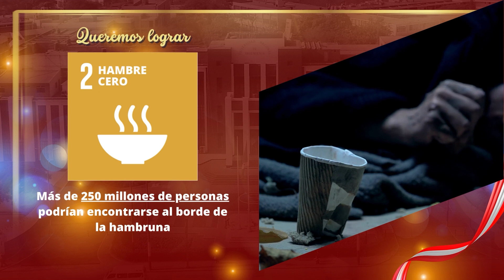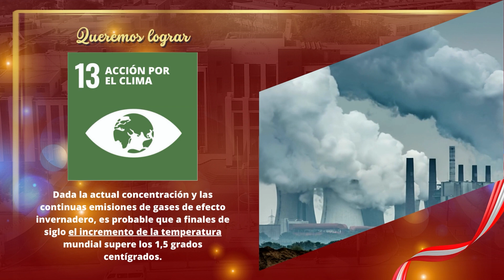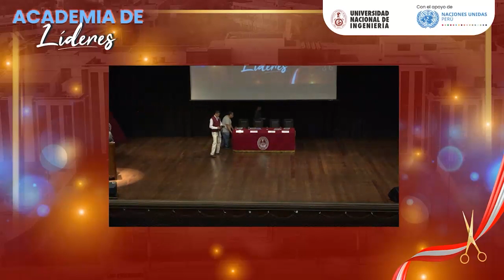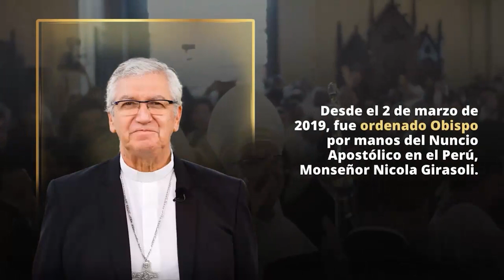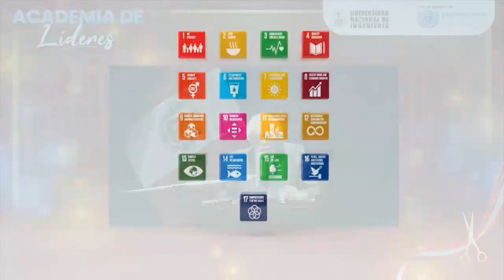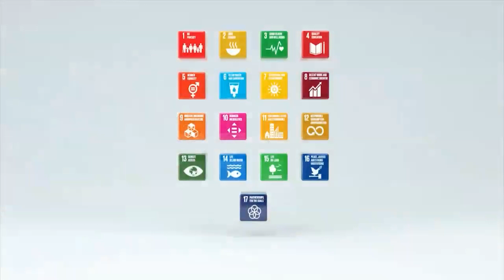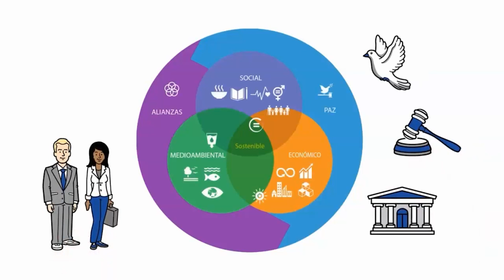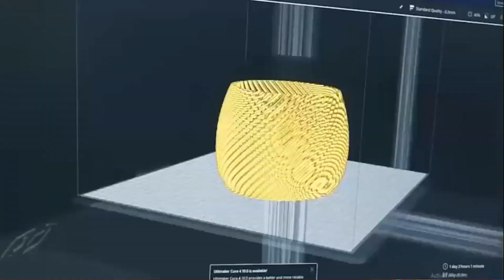Gran inauguración - Clase 1 - 26 de Agosto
Clase 1: ✅La persona humana y su dignidad como fundamento de toda ética social

Únete a nosotros 💪 en este emocionante viaje hacia el liderazgo con la primera clase de la Academia de Líderes 🏆, impartida por el carismático Monseñor Carlos Castillo, arzobispo de Lima. Descubre los valores y principios que guían a los futuros líderes en esta experiencia única que tuvo lugar el 📅 26 de agosto. Prepárate para inspirarte y aprender cómo marcar la diferencia en el mundo a través del liderazgo con propósito 🌱